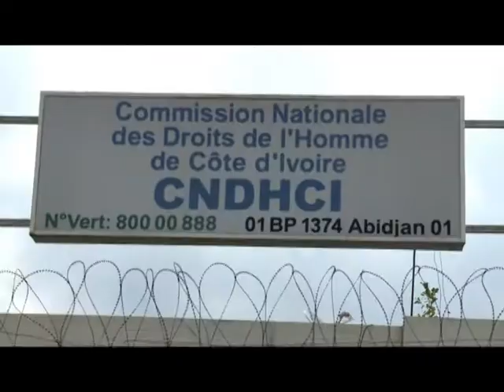Droits de l'homme: La clôture de la CNDHCI s'écroule sous la pression de l'eau